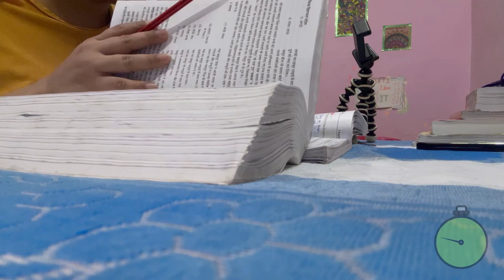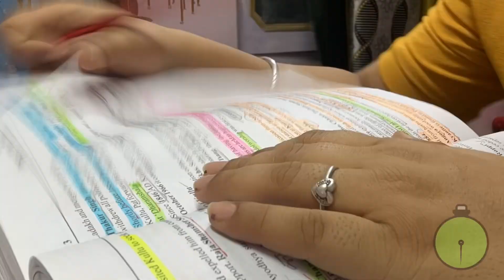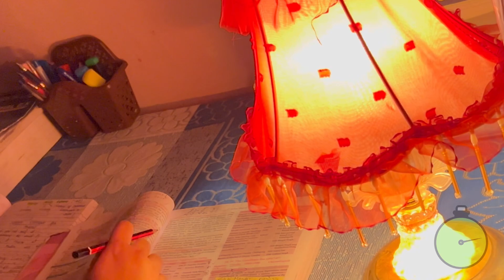NIGHT STUDY ROUTINE 🌌📚4PM-11PM ⌚️ Productive Hours🙏🏻(21 Days workout challenge)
GOVT.Jobs Aren’t An Easy Task 🥵STUDY VLOG🌷💫📚 21 days workout challenge

MY *LIFE*AS AN ASPIRANT 📚🌷💫 *Sunday Study Vlog (21 Days WORKOUT challenge)💪

Mornings · Jeff Kaale · Pryces · Tolan

Pollen

Producer: Jeff Kaale
Music  Publisher: Jeff Kaale
Composer: Jeff Kaale